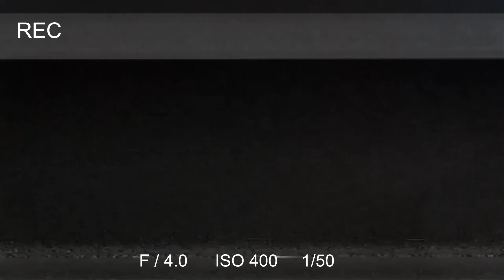On s'est fait kidnapper...